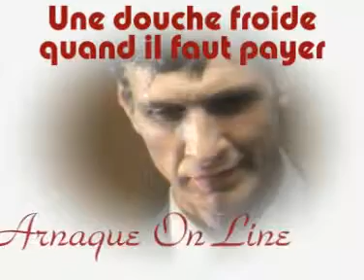Arnaque On Line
Souvenir Arnaque On Line